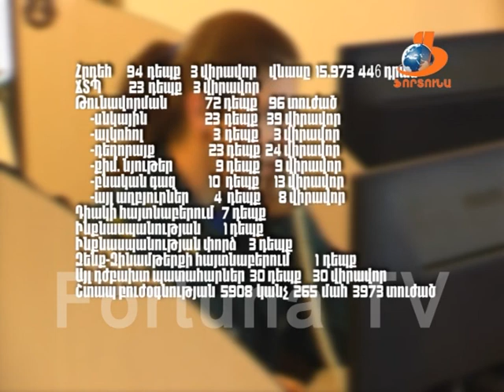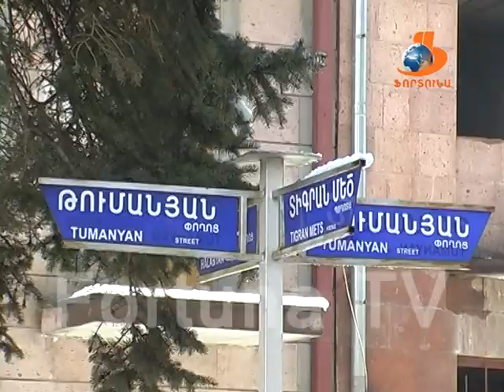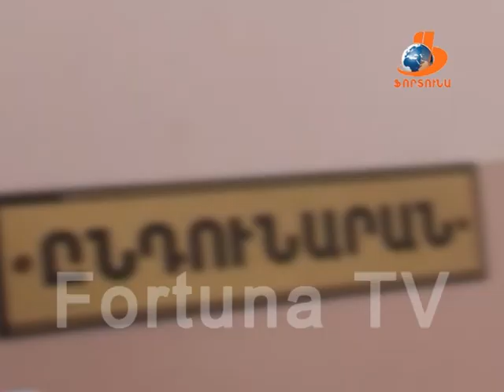Վանաձորյան օրեր Vanadzoryan orer 16.01.16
1-Վանաձորի քաղաքապետարանն ու բնակիչները շարունակում են բարձրացնել քաղաքի  վթարայնության 3-րդ և 4-րդ կարգի շենքերի խնդիրը: Ինչպե՞ս և ե՞րբ  կլուծվի հարցը: Շենքե՞րը կամրացվեն, թե բնակիչներին ԲԳՎ-ներ կտրամադրվեն: Հաղորդման անդրադարձը:
2-Վանաձորի հրապարակները: Որո՞նք են դրանք, որտեղ ու ի՞նչ վիճակում: Անվանակոչությունից մինչ մեր օրեր. ինչպիսի պատմություն են անցել դրանք:
3- 2015թ. -ի ընթացքում գրանցված արտակարգ դեպքերն ու վնասների չափը մի քանի անգամ :
4- Վանաձորցի Տիգրան Գևորգյանը ֆինանսական աջակցության կարիք ունի: